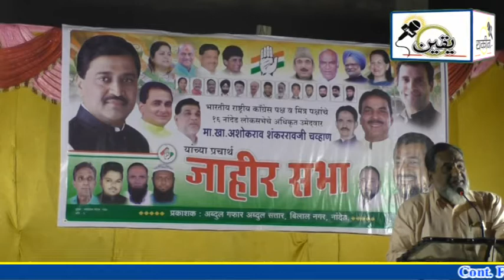Ashok Chavan Ke Tashheeri Ke Liye Arif Naseem Khan Ka Bilal Nagar Me Jalsa